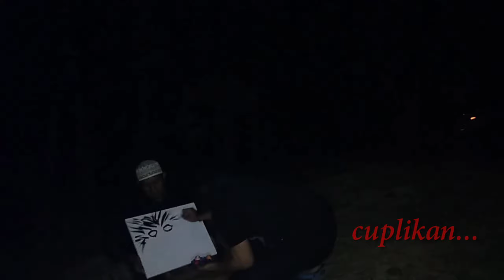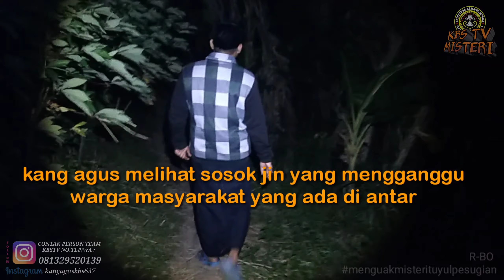🔴 MISTERI TUYUL PESUGIHAN & JIN PENUNGGU‼️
🔴 PADEPOKAN RIJALUL GHAIB 🔴
padepokanrijalulghaib pimpinankangagusal-fakir#jamaahistighosahasma'ulhusna

Kisahnya disini kang Agus mendapatkan informasi dari masyarakat,bahwa ada yang dinamakan tuyul yang mana warga masyarakat tersebut banyak ke hilangan uang pada waktu memanen padi dan juga banyak warga masyarakat mendapatkan gangguan ghaib pada waktu mengairi sawah di malam hari,,lebih jelas nya kita simak videonya samapai selesai.sekian terimakasih.!!! Salam santun salam KBS TV MISTERI.!!!

@by:teamkbstvmisteri.